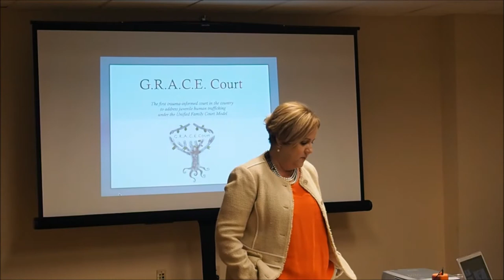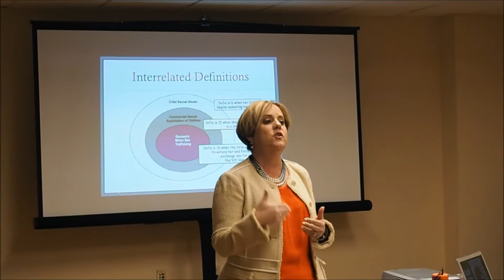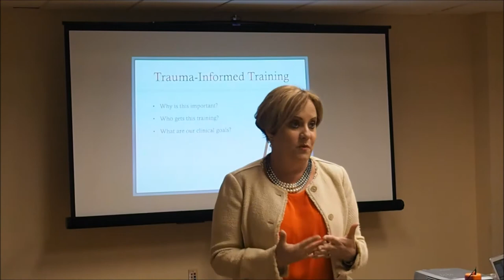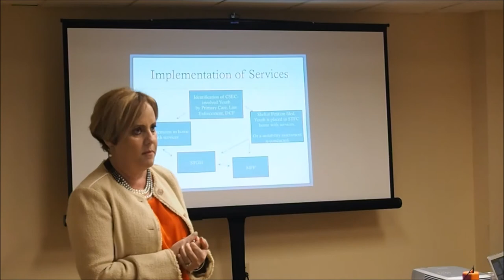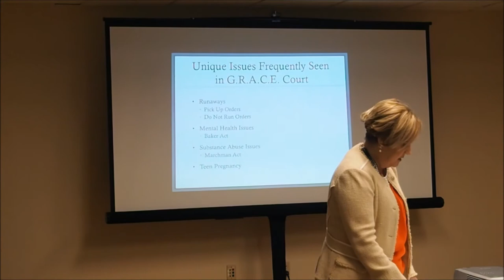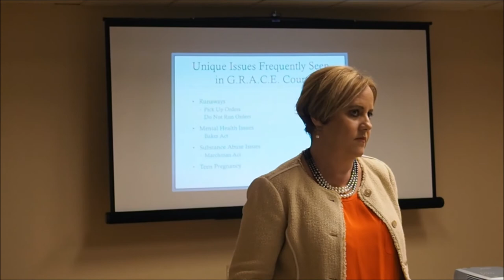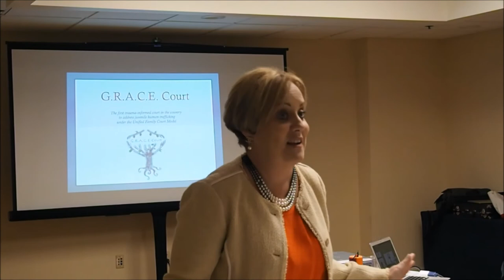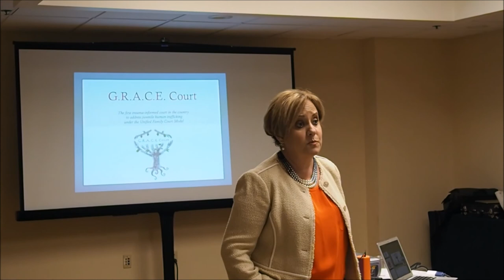Guest Speaker: Mari Sampedro-Iglesia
Mari Sampedro-Iglesias is an Associate Administrative Judge for the Unified Children’s Court and Human Trafficking Division. In our meeting she speaks on awareness of the human trafficking problem with the goal of eradicating human trafficking.